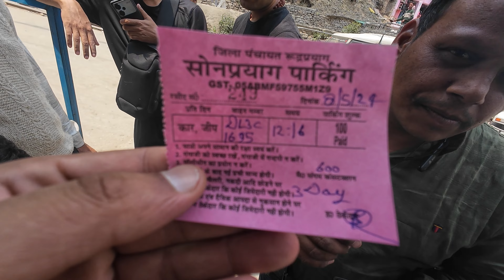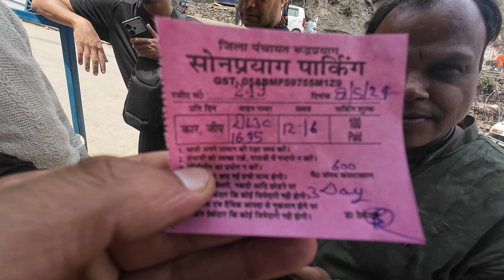Nikal Gayi Kedarnath Ki Doli Fata Se Gaurikund 🙏🕉